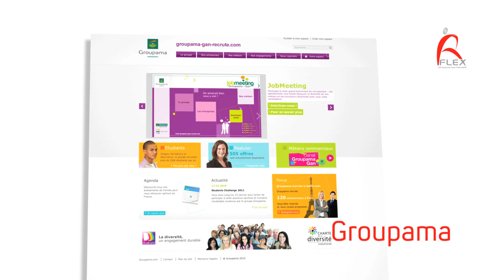Animation RFLEX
Wharf a collaboré avec l'entreprise RFLEX afin de l'accompagner dans le lancement de sa nouvelle identité de marque.

Pour cela nous avons réalisé le film de présentation ainsi que les supports dédiés.

PRODUCTION : Wharf & Interneto